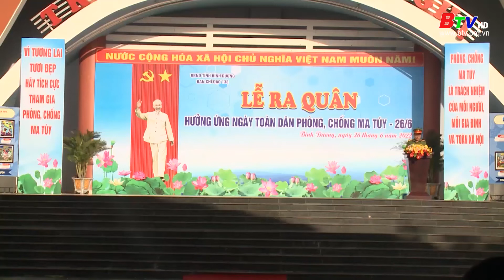Bình Dương hưởng ứng ngày phòng chống ma túy